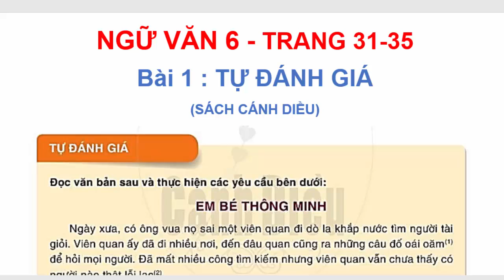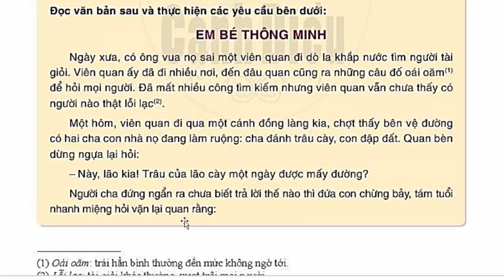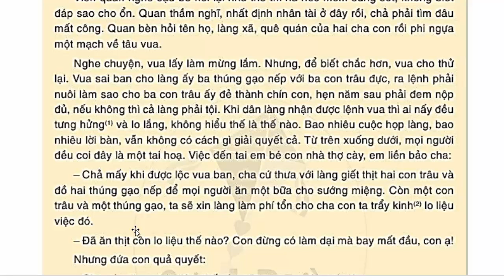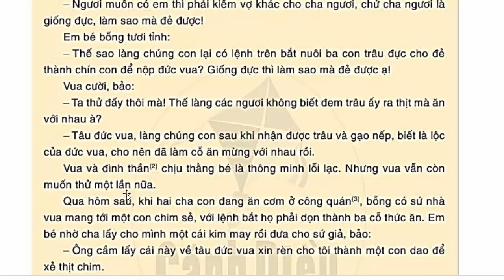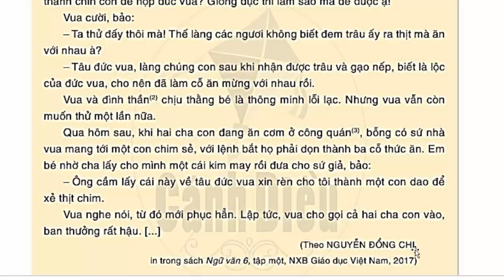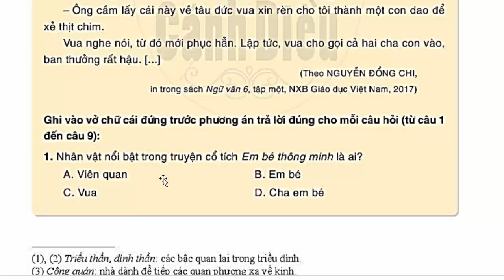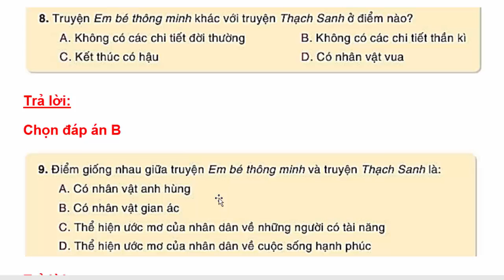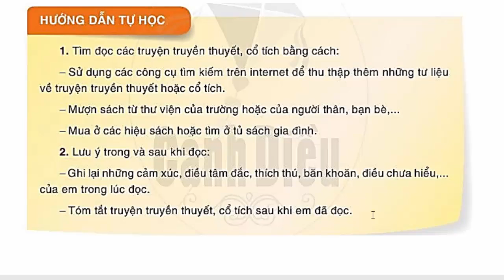Ngữ Văn 6 Bài 1 Tự Đánh Giá | Em Bé Thông Minh | Trang 31 – 35 | Sách Cánh Diều